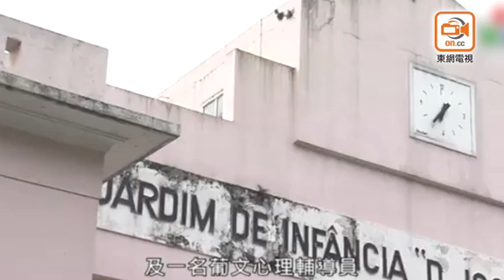澳門消息：幼稚園疑性侵案 教青局冀下月完成調查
澳門一間幼稚園今年5月爆出懷疑性侵案。教育暨青年局副局長龔志明今(20日)稱，爭取下個月完成調查。

他指由於涉及人士較多，當局要派員到幼稚園逐一調查，目前大部分工作已完成。他又指，事發至今收到10多位家長求助，當局已調派兩名心理輔導員支援幼童。

司警上月接獲，涉案幼稚園多名女童懷疑被性侵的舉報，一名26歲菲律賓籍幼稚園助理員被捕，並被校方暫時停職，須定期向當局報到。